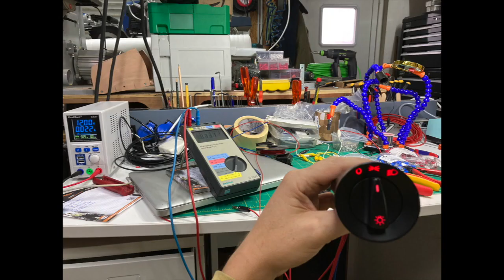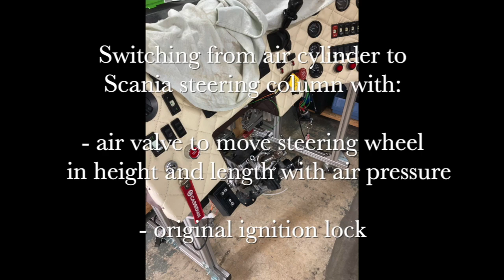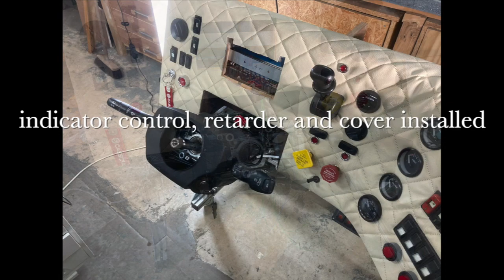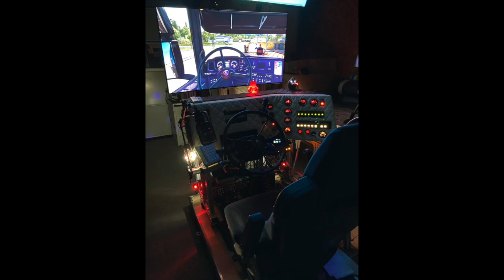ETS2/ATS Cockpit 2.0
Footage of my new cockpit,